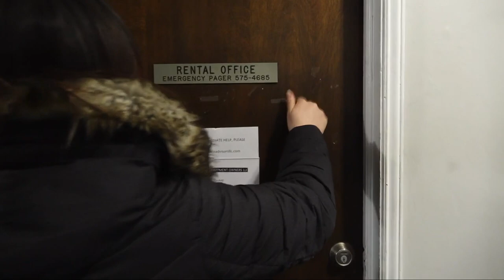Cleveland City Council joins fight for fair living conditions at Shaker Square apartment buildings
Bri Buckley has more on Cleveland City Council getting involved in the fight for improved living conditions at Shaker Square.

The calls to action continued Wednesday afternoon at the Residences at Shaker Square, as tenants beg for better living conditions.

"I just want to be treated like a human being," said tenant Regina Burton.

Cleveland city leaders have joined the fight, demanding change and accountability.

"This is probably one of the worst conditions that I've seen within an apartment building," Council President Blaine A. Griffin said at a press conference Wednesday. "I can tell you that I'm beside myself. I'm very angry."

Griffin and Councilwoman Deborah Gray called the property owners, the Chetrit Group based in New York City, "slum" landlords